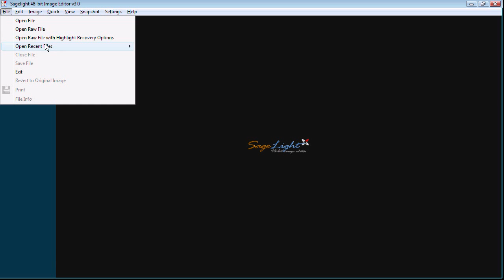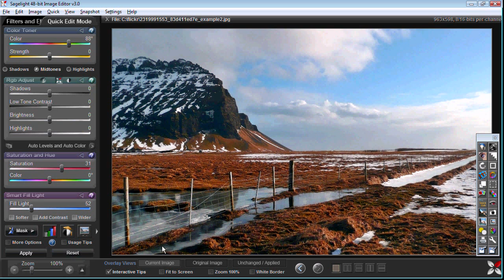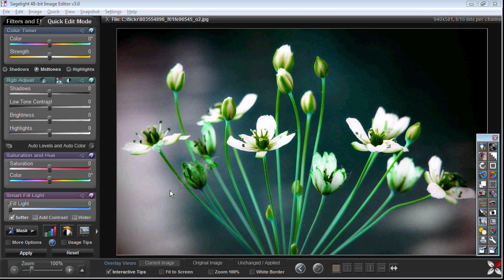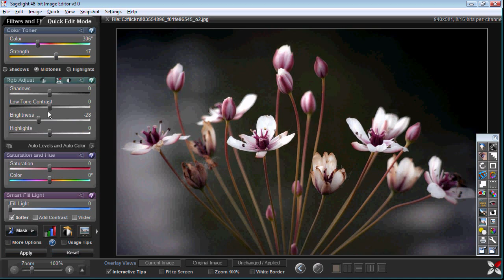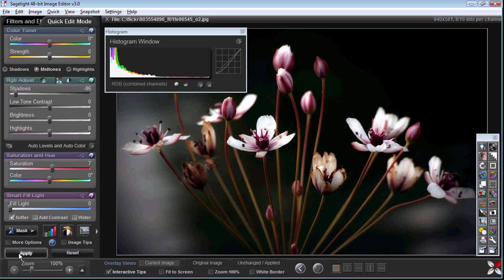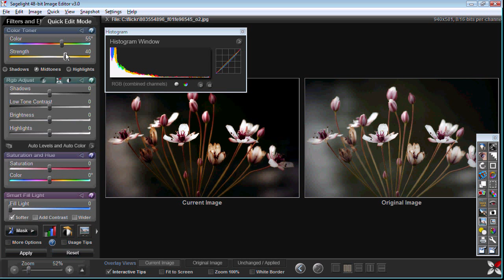Introduction to the Quick Edit Mode -- Video Tutorial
In this tutorial, I describe the Quick Edit Mode. First, I show how it can make a dramatic change in your image with just a couple slider movements, and then I delve deeper into it to show how the Quick Edit Mode lets you simply enhance your image by just experimenting with Sagelight, without knowing anything about image editing -- though you can get more into it by opening the Histogram window and seeing the histogram and generated (composite) curves in real-time.